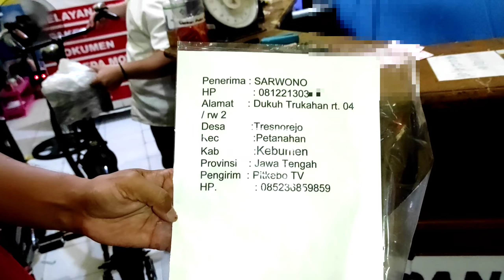Fongers H60 original opsi rem torpedo [ Terjual ]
fongers h60 opsi rem torpedo original alhamdulillah sudah mendapatkan majikan barunya. kita kirim ke kota Kebumen. terimakasih mas sarwono audah di larisi hari ini. semoga sepeda nya bermanfaat dan lancar selelu rizkinya. amin